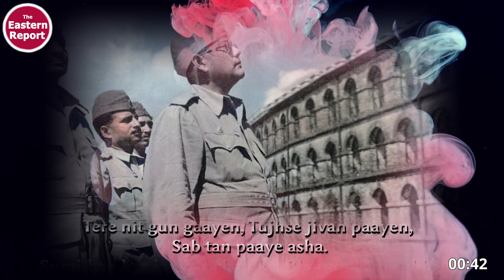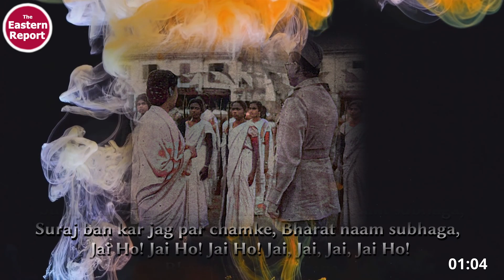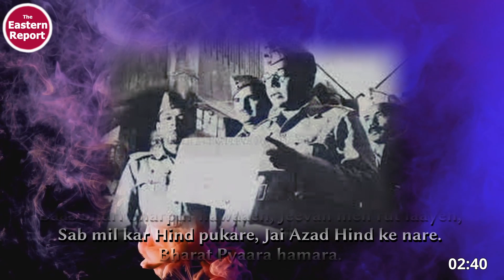Subh Sukh Chain | National Anthem | Azad Hind Government | INA [Original Song]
Subh Sukh Chain (Hindi: शुभ सुख चैन, lit. '"Auspicious Happiness"') was the national anthem of the Provisional Government of Free India.

The song was based on a Bengali poem Bharoto Bhagyo Bidhata by Rabindranath Tagore. When Subhash Chandra Bose shifted to Southeast Asia from Germany in 1943, he, with the help of Mumtaz Hussain, a writer with the Azad Hind Radio and Colonel Abid Hasan Safrani of the INA, rewrote Tagore’s Jana Gana Mana into the Hindustani Subh Sukh Chain for being used as the national anthem. Bose then went to what was then the INA broadcasting station at the Cathay Building in Singapore and asked Capt. Ram Singh Thakuri to compose the music for a song translated from Rabindranath Tagore's original Bengali score. He asked him to give the song a martial tune.

Hindi lyrics
शुभ सुख चैन की बरखा बरसे , भारत भाग है जागा
पंजाब, सिन्ध, गुजरात, मराठा, द्राविड़ उत्कल बंगा
चंचल सागर, विन्ध्य, हिमालय, नीला यमुना गंगा
तेरे नित गुण गाएँ, तुझसे जीवन पाएँ
हर तन पाए आशा।
सूरज बन कर जग पर चमके, भारत नाम सुभागा,
जए हो! जए हो! जए हो! जए जए जए जए हो!॥

सब के दिल में प्रीत बसाए तेरी मीठी वाणी,
हर सूबे के रहनेवाले, हर मज़हब के प्राणी,
सब भेद और फरक मिटा के,
सब गोद में तेरी आके,
गूँथे प्रेम की माला।
सूरज बनकर जग पर चमके, भारत नाम सुभागा,

शुभ सवेरे पंख पखेरे, तेरे ही गुण गाएँ,बास भरी भरपूर हवाएँ, जीवन में रुत लाएँ,
सब मिल कर हिन्द पुकारे, जय आज़ाद हिन्द के नारे।
प्यारा देश हमारा।

IAST
Shubh sukh chain kī barkhā barse, Bhārat bhāg hai jāga.
Punjāb, Sindh, Gujarāt, Marāthā, Dravid, Utkal, Bangā,
Chanchal sagar, Vindhya, Himālaya, nīlā Yamunā, Gangā.
Tere nit gun gāyen, tujhse jīvan pāye,
har tan pāye āsha.
Sūraj ban kar jag par chamke, Bhārat nām subhāgā,
Jai ho! Jai ho! Jai ho! Jai, jai, jai, jai ho!.

Sab ke dil mein prīt basae teri mīthi vāni,
Har sūbē ke rahnewāle, har mazhab ke prāni,
Sab bhed aur farak mitā kē
Sab godh mein tēri ākhe,
Gūnthē prēm ki mālā.

Shubh savere pankh pakhere, tere hī gun gāye,
bās bhari bharpūr hawāen, jeevan men rut lāye,
sab mil kar Hind pukāre, jai Āzād Hind ke nāre.
Pyāra desh hamārā.
Sūraj ban kar jag par chamke, Bhārat nām subhāga,